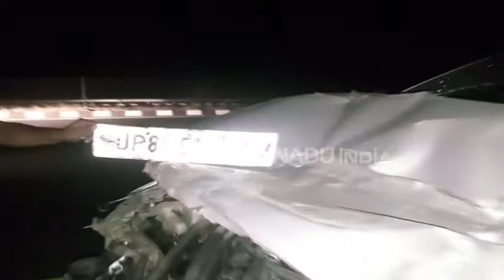लखनऊ-आगरा एक्सप्रेस वे पर इनोवा ट्रक से टकराई, 4 घायल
कन्नौज: यूपी के कन्नौज जिले से गुजरने वाले लखनऊ-आगरा एक्सप्रेस वे पर तेज रफ्तार के कारण होने वाले हादसे थमने का नाम नहीं ले रहे हैं. यहां सौरिख थाना इलाके में तेज रफ्तार इनोवा कार का टायर फट जाने से गाड़ी एक्सप्रेस वे पर खड़े ट्रक में जा घुसी. हादसे में 4 इनोवा कार गम्भीर रूप से घायल हो गए.

सूचना पर पहुंची डायल 100 की पुलिस ने घायलों को राजकीय मेडिकल कालेज में भर्ती कराया. जहां उनकी हालत स्थिर बताई जा रही है. दुर्घटना ग्रस्त गाड़ी आगरा की है जिसका नंबर यूपी 80 os 2503 है. फिलहाल पुलिस हादसे में घायलों की शिनाख्त करने में जुटी है.